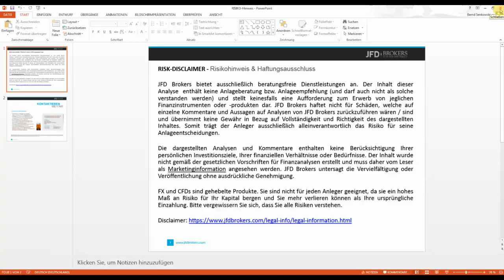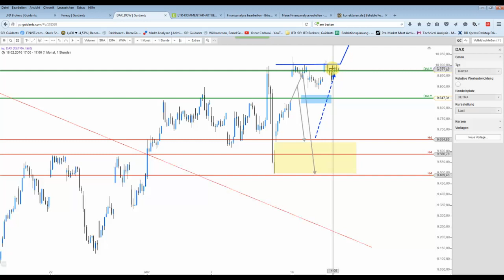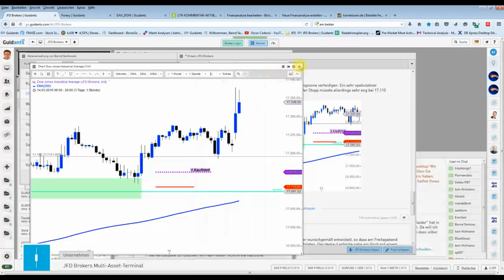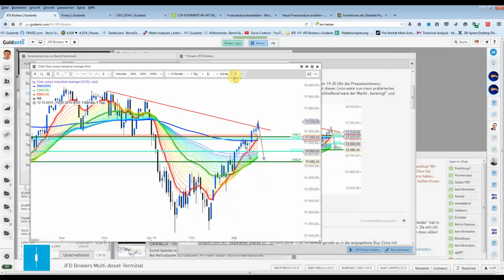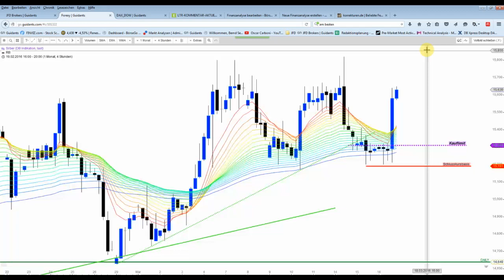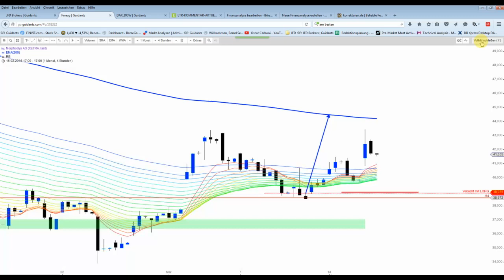DAX&Co - Gewinne auf breiter Front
Gold, Silber US Indizes alle steigen nach der FED-Sitzung.
Teilgewinnmitnahmen bei Silber und AUD/USD möglich.